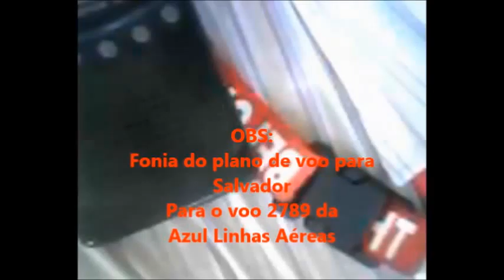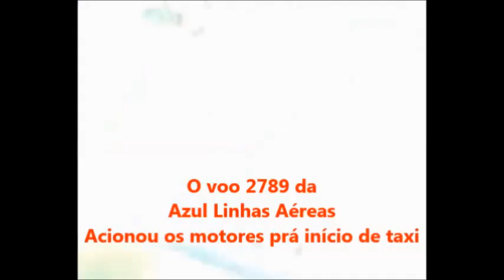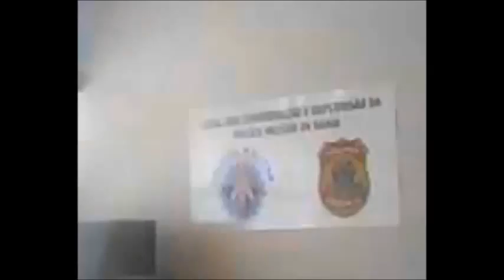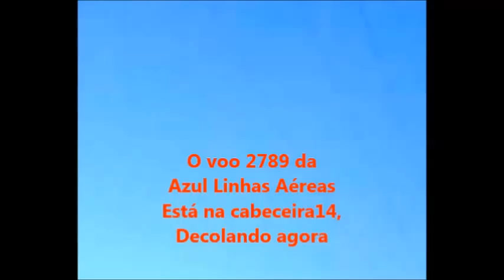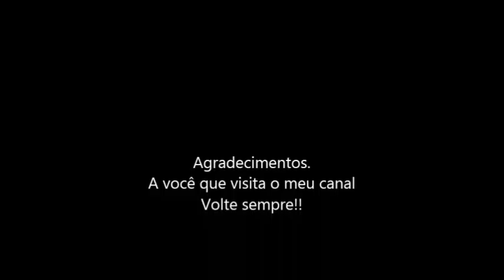Voo 2789 da Azul Linhas Aéreas em 25/09/2015